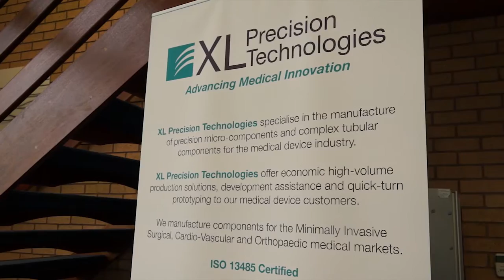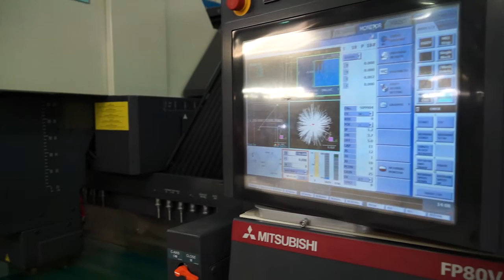XL Precision endorse Mitsubishi EDM from HK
This video is a review of various EDM installations from HK at XL Precision in the North of England.
The facility is full of the latest technology from Mitsubishi and XL Precision Managing Director Tom Graham gives a glowing endorsement of HK.